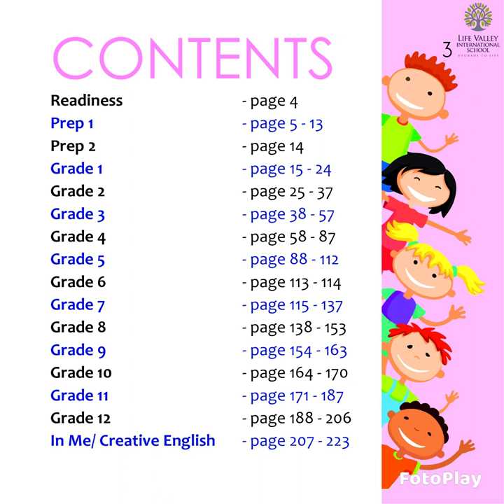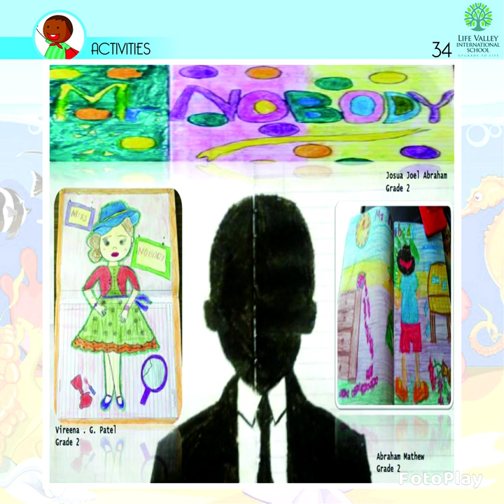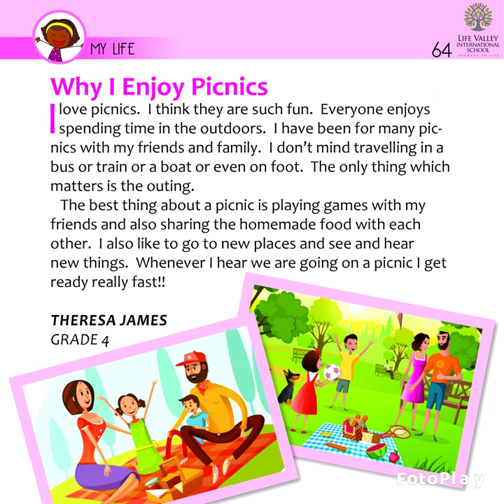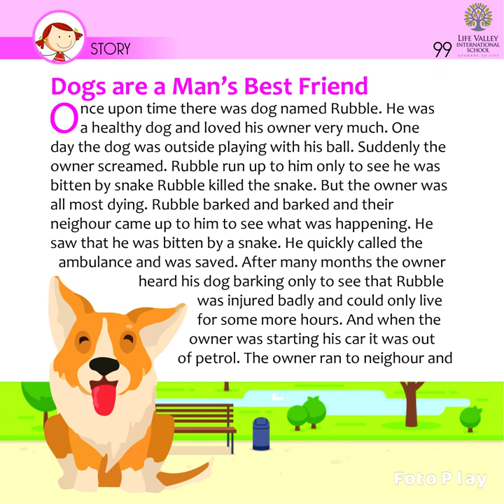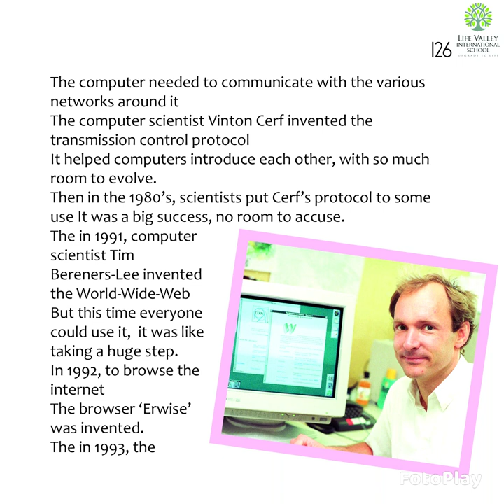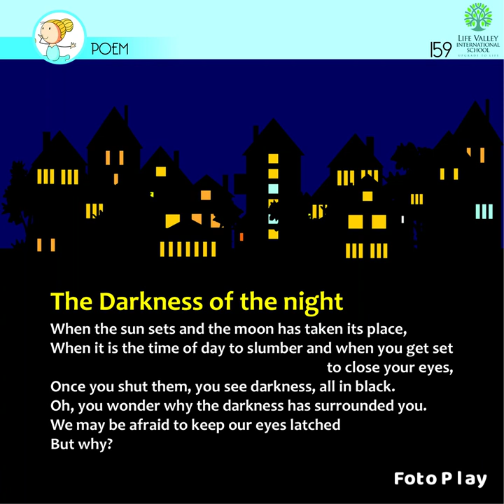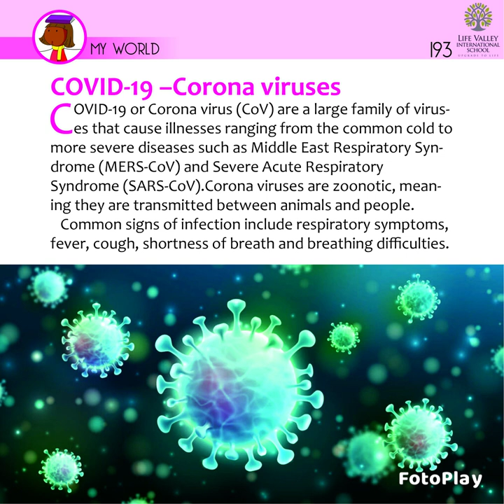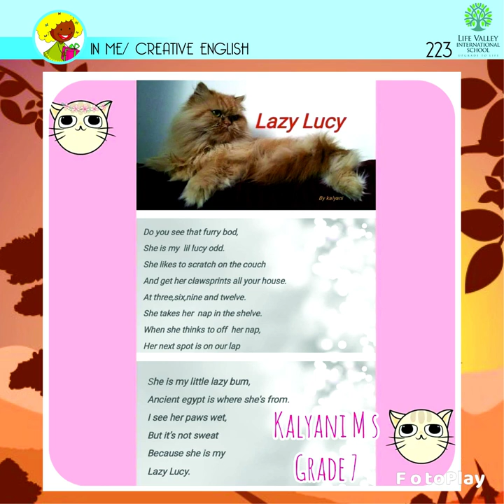School Magazine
The Life Valley International School E - Magazine 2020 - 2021.
Child Centric Education .
Original works of students . Poems, stories , articles , paintings and art works displayed in this flip magazine